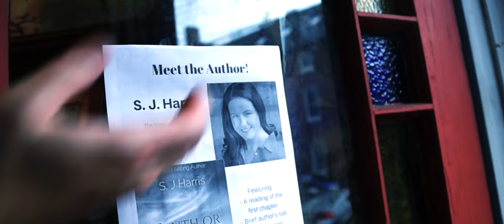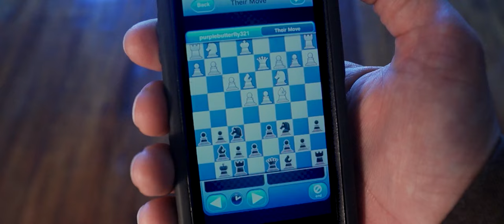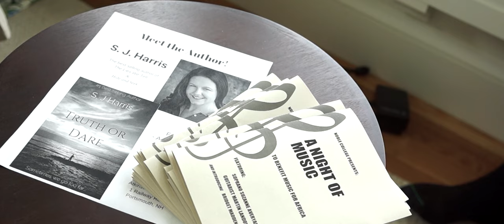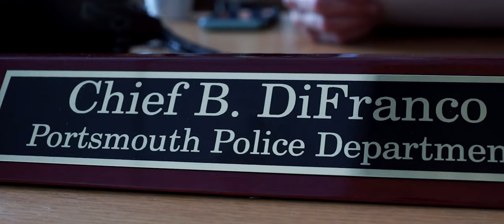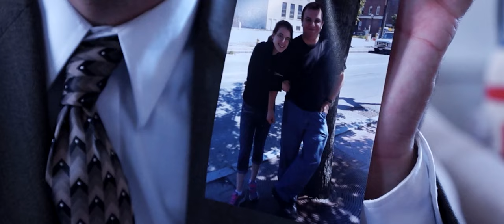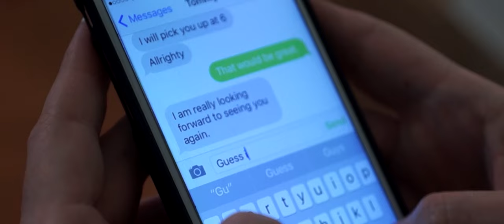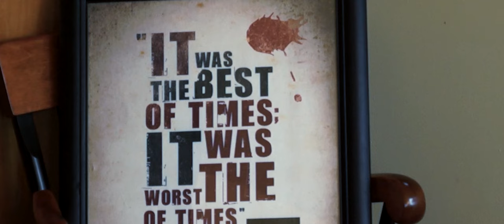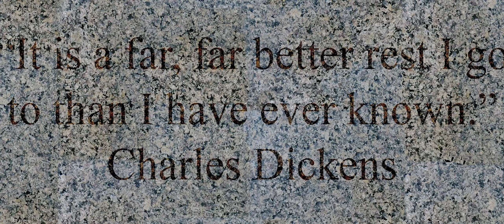Michael Lawrence: A Season of Darkness | British Murder Mystery | Full Movie | Detective Movies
World-weary detective Michael Lawrence puts his personal problems on hold when the shocking death of a beloved professor turns out to be murder. Based on the murder mystery novel, the film is a salute to the murder mysteries of England.

Stars: Dan Dovidio, Terry Traynor, Jim Murphy, Chris Dubey, Christie Devine
Written, Directed by Killarney Traynor

Explore the captivating world of suspense and intrigue, where hidden truths await discovery and exciting secrets wait to be unraveled. From astute investigators to perplexing riddles, embark on a journey that will keep you guessing until the very end. Dive into the depths of mysteries on Stash Movies.